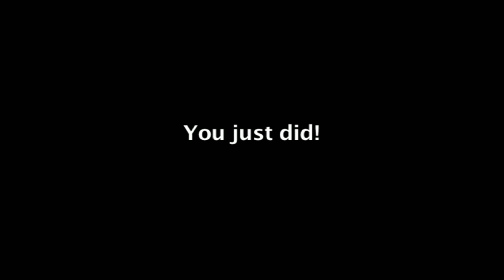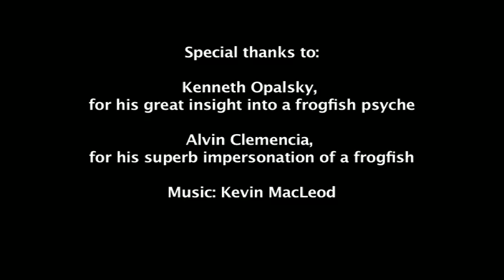Frogfish walking (A Diver's Dream)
San Diego Underwater Filmfestival movie 2011. Short movie of a frogfish moving around, with funny narration done by my colleague Alvin Clemencia and great input from my friend Ken Opalsky.